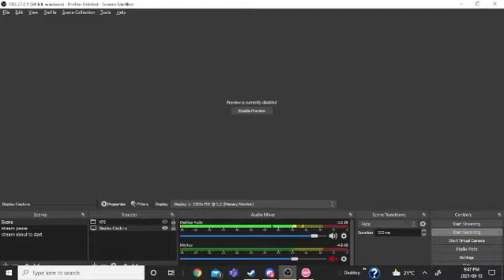Exit This Earths Atomosphere Osu!mania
funny rhythm game